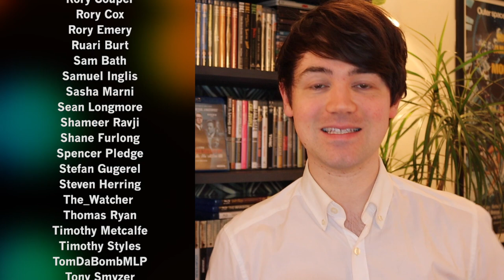Tinker Tailor Soldier Spy | Film VS Series | Which is Better?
More like George 'Frowney'! Am I right?